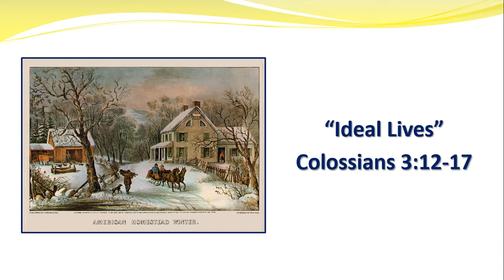"Ideal Lives" December 30, 2018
Because our lives are not like Hallmark Christmas movies, God has the solution for when we are less-than-ideal people.